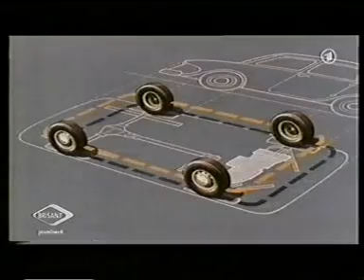ARD Brisant vom 18 08 09 Thema 50 Jahre Mini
Zum 50 jährigen Mini Jubiläum mussten wir uns zum Affen machen.